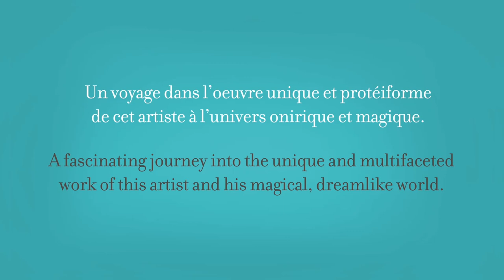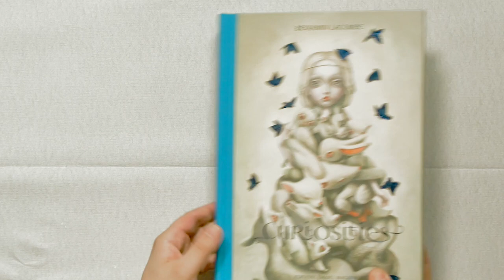Curiosities artbook Benjamin Lacombe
Trailer of the bilingual artbook Curiosities, the artbook of Benjamin Lacombe published by  ed Daniel Maghen